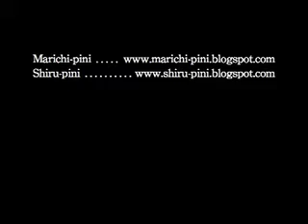Strawberri~pini - Jingle bells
Strawberri~pini sings the christmas in with Jingle bells xD
 ~MERRY CHRISTMAS~ ^^